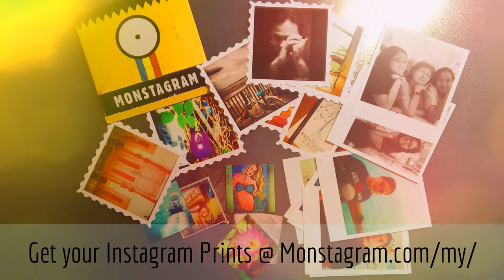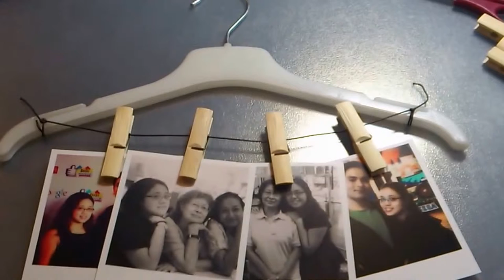SUPER-EASY DIY Photo Hanger for Instagram Photo Prints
Hello creative-you! I just made a super easy photo hanger specially for Instagram photo prints! Thanks to Monstagram for the awesome 'Coloroid' photo prints!

SUPPORT me!